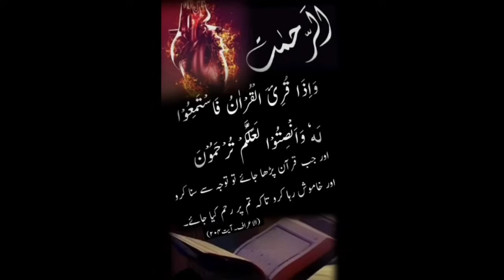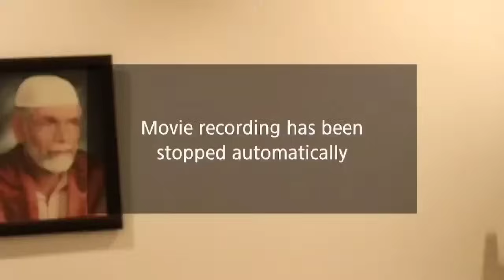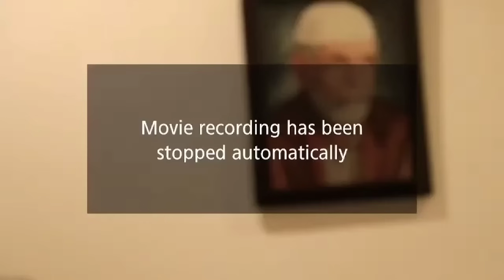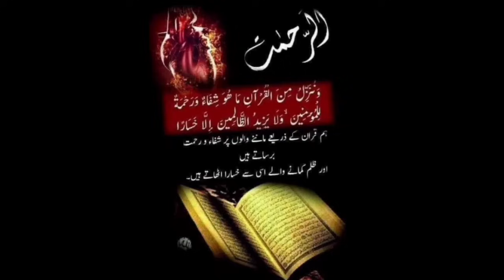Sufi Kalaam I Mehfil E Sama With Dr M Javed Ahmed I Dua Session #905